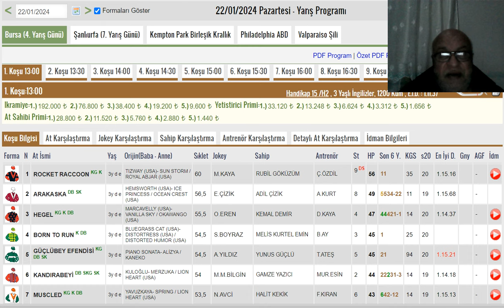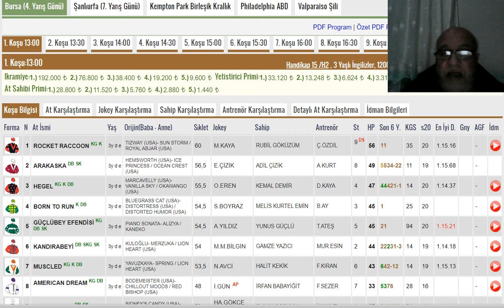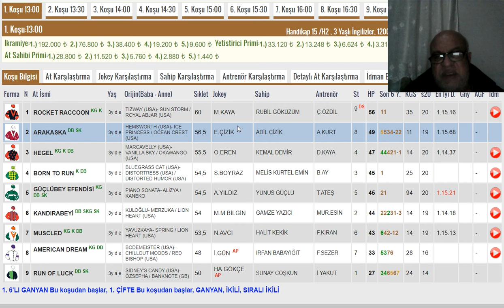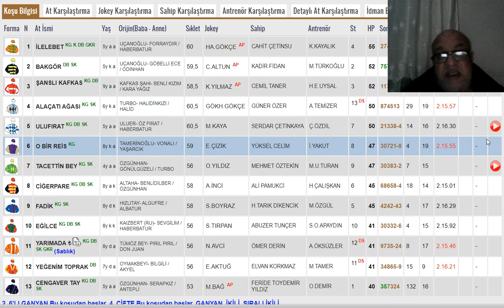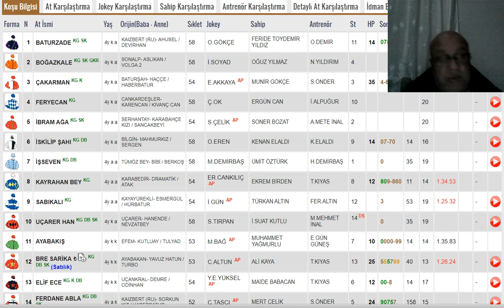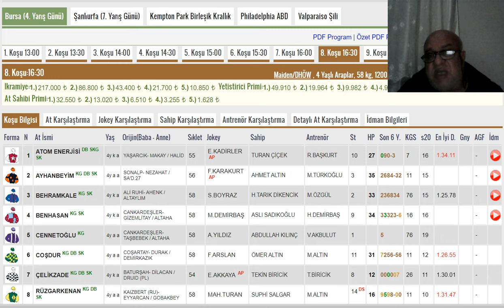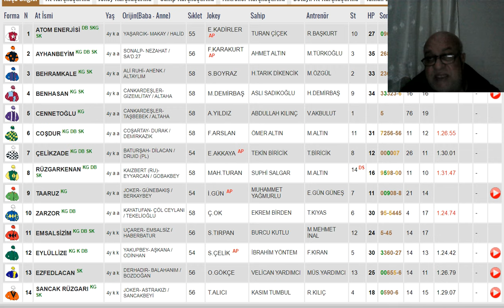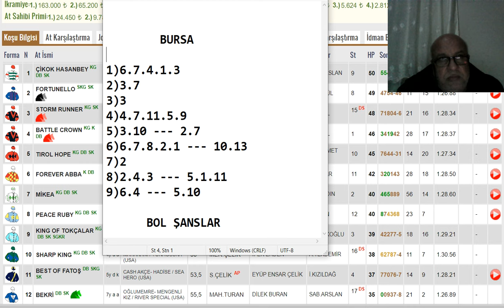22 Ocak 2024 Pazartesi Bursa Altılı Ganyan Tahminleri ,Yarış Analizleri